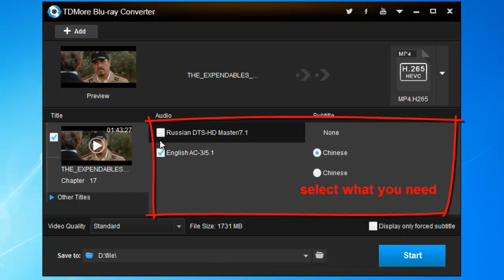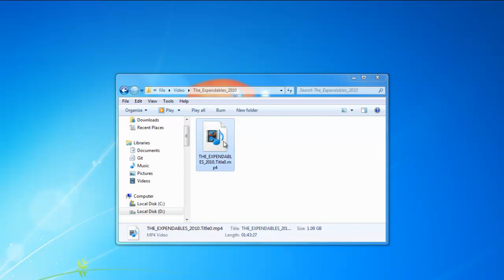How to convert Blu-ray to MP4 H.265 to greatly reduce the output size?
TDMore Blu-ray Converter is a prominent Blu-ray converter software, which enables users to convert Blu-ray to MP4 H.265 video to help you get a high quality movie while reduce the disc possession up to 50%. Here is a tutorial video on how to convert Blu-ray to MP4 H.265 with TDMore Blu-ray Converter.